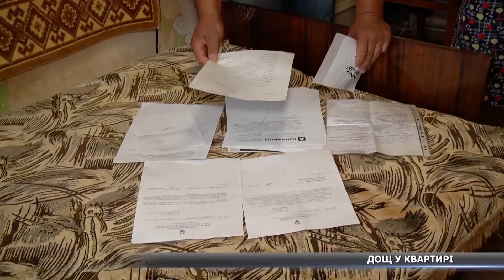Дірявий дах у будинку на Соборній, 25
Під час кожної зливи мешканці будинку 25, що на Соборній, вимушені відрами виносити воду з квартир. Їх затоплює, бо дах, який був зроблений більше 50 років тому, не бачив капітального ремонту жодного разу. Коли людям чекати на відновлювальні роботи – дивіться далі.